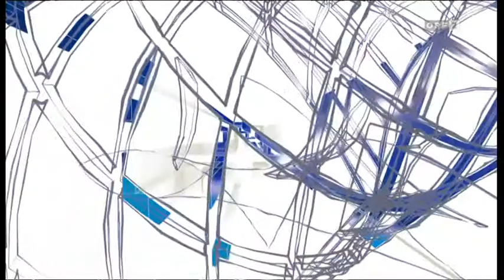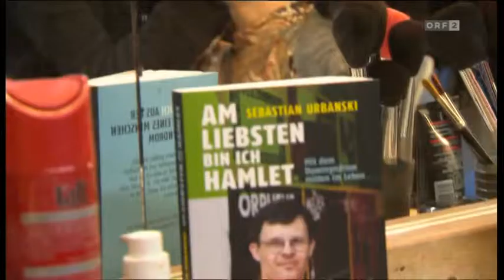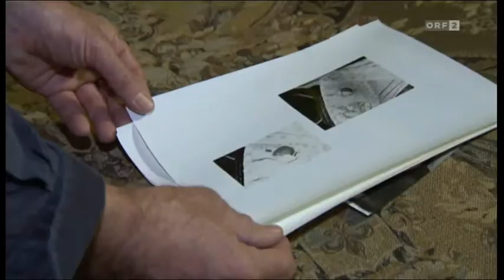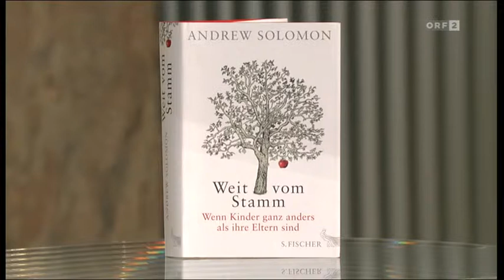Kulturmontag - Wert Vorstellung: Was heißt schon normal?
Sendungsauschnitt vom 18. Mai 2015

*Von Normverweigerern und Abweichlern*
Sie sind laut, sie sind Punks. Dennoch: eine ganz normale Band seien sie, betonen die Mitglieder der Formation mit dem unaussprechlichen Namen Pertti Kurikan Nimipäivät, die heuer Finnland beim Eurovision Song Contest vertreten wird.

Erstmals in der Geschichte des Song Contests werden Gehörlose inkludiert und die Beiträge aller Nationen in der Blue Box mit Gebärdensprache synchronisiert.

delil yilmaz - gebärdensprachdolmetscher
sandra schügerl - gebärdensprachdolmetschtrainerin